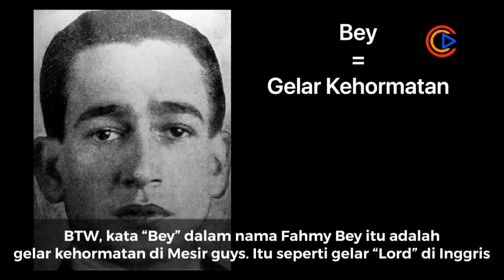Marguerite Alibert : Cantik dan Berbahaya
Tahun 2019 sempat marak kasus prostitusi online artis-artis. Bahkan ada yang seharga Rp. 80 juta.
Tapi mereka ga ada apa-apanya jika dibandingkan dengan Marguerite Alibert. Atau Maggie Meller atau Marguerite Fahmy.

Karena dia adalah PSK paling mahal sepanjang masa. Yang bisa merasakan sensasi kenikmatan dari Marguerite ini hanyalah para aristokrat atau konglomerat saja.
Ga tanggung-tanggung bahkan ada 2 orang Pangeran Ganteng yang jatuh hati padanya. Dia adalah Pangeran Edward VIII dan Pangeran Mesir yaitu Ali Kamel Fahmy Bey.

Eits tapi hati-hati guys, walaupun dia adalah wanita tercantik dan pelacur termahal di dunia saat itu, tapi dalam hatinya sangat licik guys. Dia suka kawin cerai demi harta gono-gini. Bahkan membunuh sekali pun akan dia lakukan. Yah cantik-cantik psikopat.

Ini adalah vlog cerita khusus dewasa. Adik-adik yang masih sekolah jangan tonton yah. 😊
Mini biografi tentang penjahat kriminal cantik nan pintar.

- Albert Einstein -